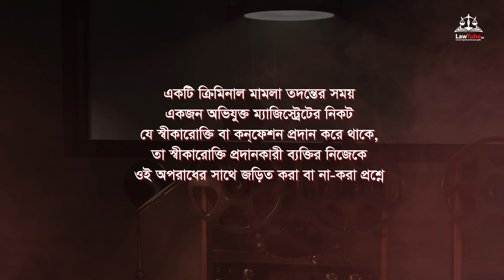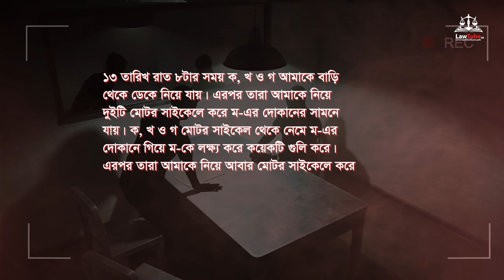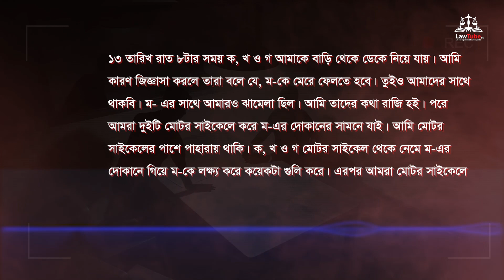(E. 41) স্বীকারোক্তির প্রকারভেদ | Types of Confessions | Inculpatory & Exculpatory Confession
ফৌজদারি বা ক্রিমিনাল বিচার ব্যবস্থায় স্বীকারোক্তি খুবই গুরুত্বপূর্ণ একটি বিষয়, কেননা কেবলমাত্র একজন অপরাধীর স্বীকারোক্তির ভিত্তিতেই উক্ত অপরাধীকে দোষীসাব্যস্ত করা যায়। তবে এই স্বীকারোক্তি রেকর্ড এবং প্রমাণের ক্ষেত্রে বেশ কিছু আইনানুগ আনুষ্ঠানিকতা পালন করতে হয়। স্বীকারোক্তির এই সার্বিক বিষয়ে আমাদের রয়েছে বিস্তারিত একটি এপিসোড। তবে এপিসোডটি দীর্ঘ বিধায় আপনাদের সুবিধার্থে উক্ত এপিসোডটির বিষয়ভিত্তিক খণ্ড খণ্ড করে উপস্থাপন করছি আমরা এখন। এখানে দেখুন বিচার কার্য ঘটনার সাথে স্বীকারোক্তিকারীর নিজেকে জড়িত করা কিংবা না-করা নিয়ে স্বীকারোক্তি কয় প্রকারের হতে পারে- সে সম্পর্কে।